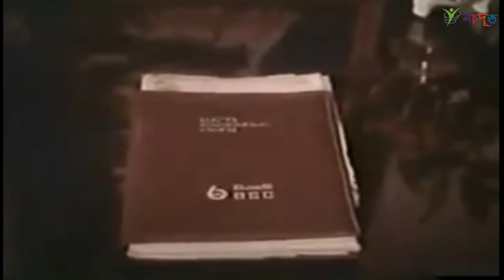জিয়াউর রহামান কে যেভাবে হত্যা করা হয়েছিল ! ziaur rahman death